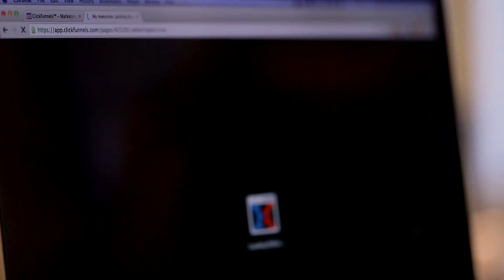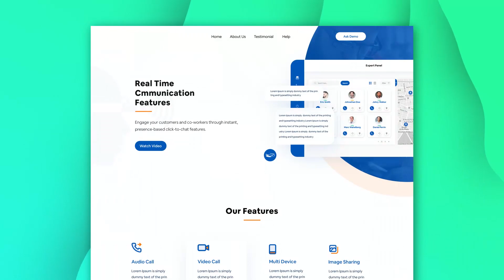Creative Prowess By Techugo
Creativity has no limits because imagination has no boundaries!

Creative Prowess by Techugo is a showreel inspiring a dream for your business; a dream helping it to flourish, be successful and grow out of bounds.

Think Innovation, Think Us.

Don't miss on sharing your query with us. We'd love answer it for you. Give us a buzz at: